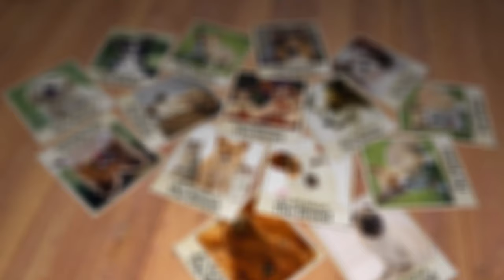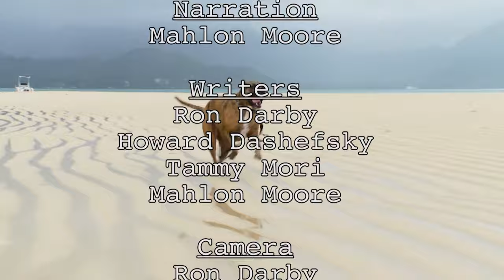Is A Boxer The Right Dog For You? | Pets In Paradise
On this episode of pets in paradise, find out if the boxer is the right dog for your family, see how an equine behaviorial specialist helps rescue an abandoned foal and see a surfing pig in Hawaii!